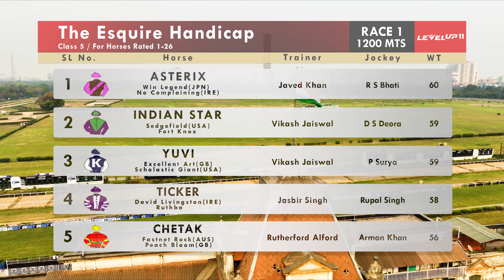RACE No 153 | The Esquire Handicap | ASTERIX | Highlights